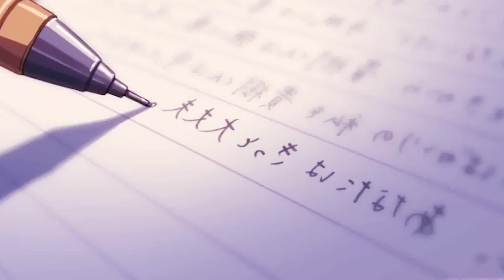530 ( THE MOVIE )